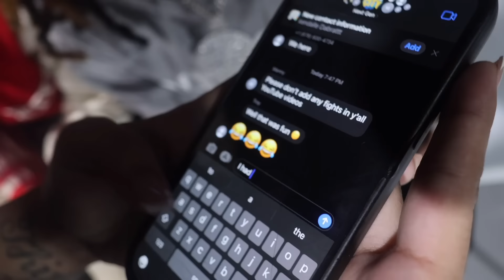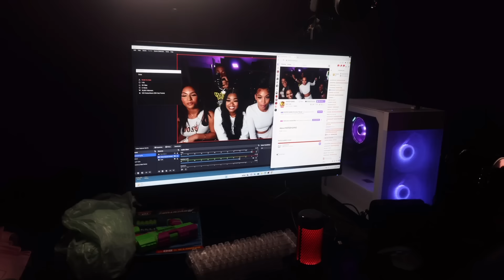I had to calm LEXIS DOWN AFTER THIS 😳…